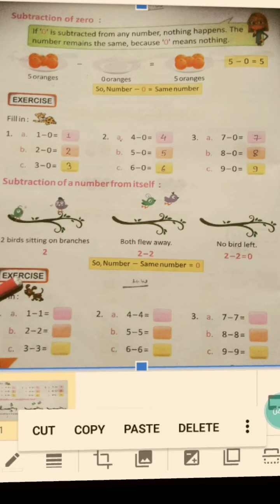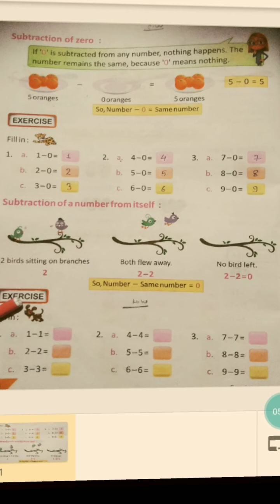Maths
Class 1